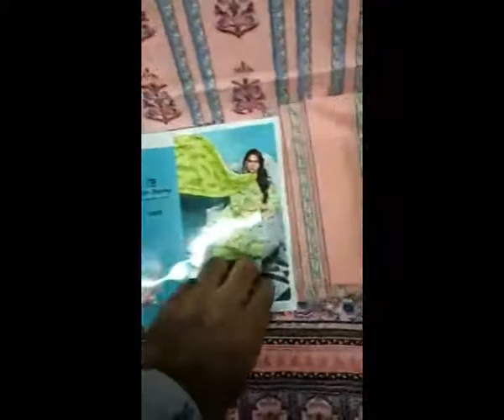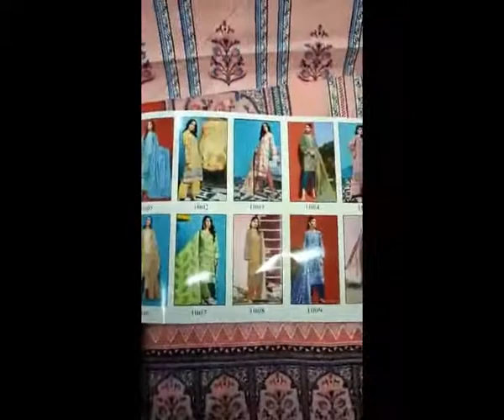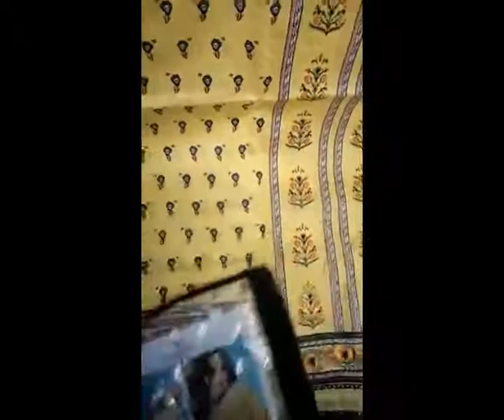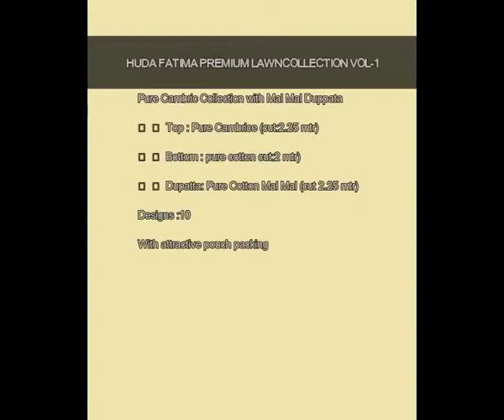Huda Fatima Premium Lawn Collection Vol 1 | Pakistani Suits | BS FASHION SURAT 9825723415